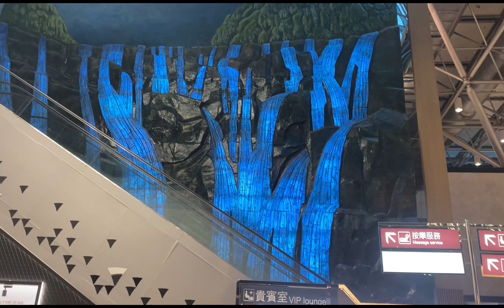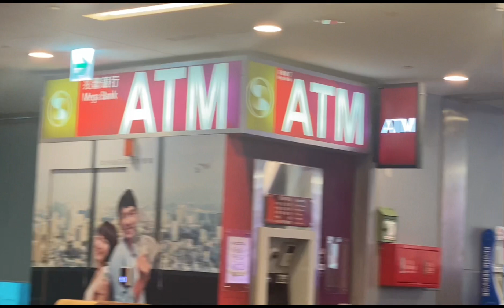TAIPEI TAIWAN STOPOVER 😇